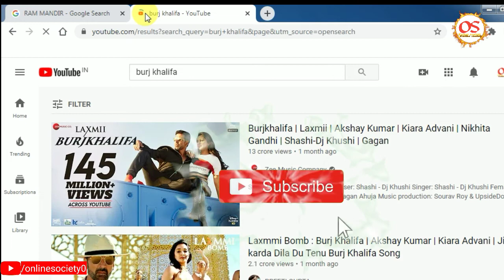Google chrome most important shortcut key|| Google chrome most impotant shortcut key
Hello friends,
                 Is video me mene google chrome ki 1 most important shortcut key ke baare me bataya hai jo har chrome user ko pata hona chahiye.
agar aapko video pasand aaye to video ko like 👍 karna n bhule.

My Gears:
Mic cum earphone